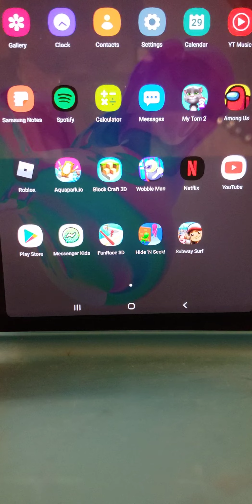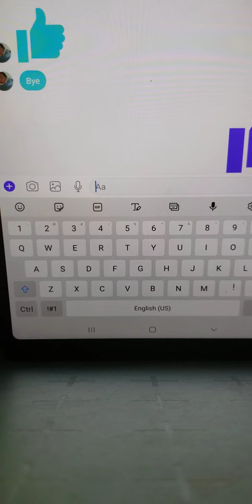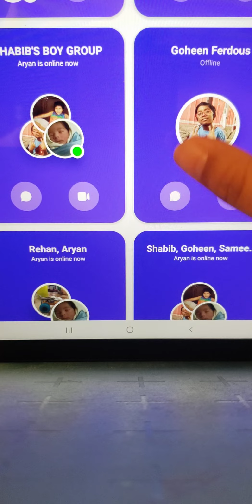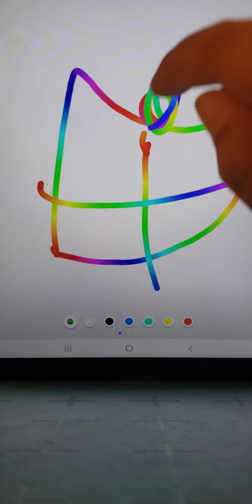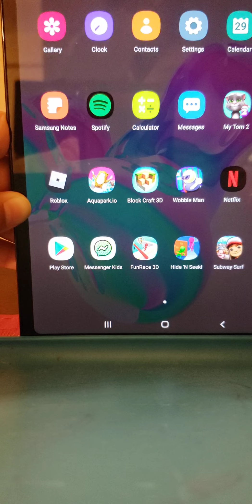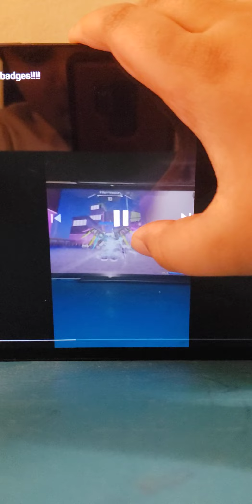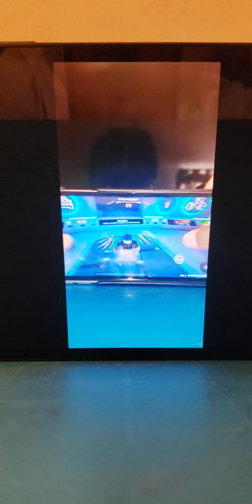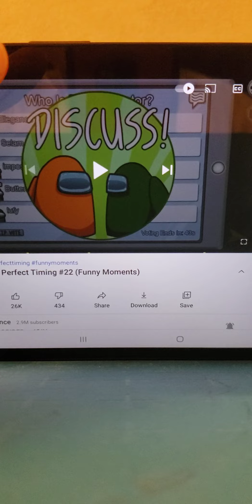calling my friend on camera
hes probably not dressed for youtube